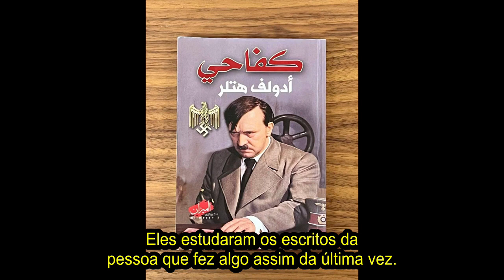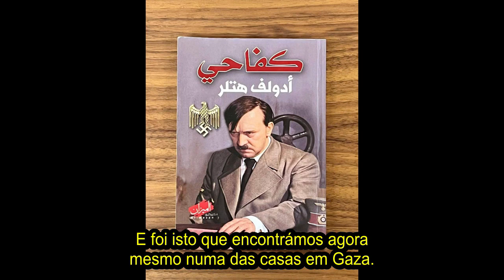A Verdade Por Trás do Conflito Israel-Hamas, 15 de novembro, 2023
A Verdade Por Trás do Conflito Israel-Hamas: expondo os planos do Hamas e a batalha espiritual.
Amir e o Pastor Bob discutem o conflito entre Israel e o Hamas em Gaza, os eventos que desencadearam o ataque de 7 de outubro, os objetivos do Hamas, a dinâmica geopolítica relacionada e a profecia bíblica.